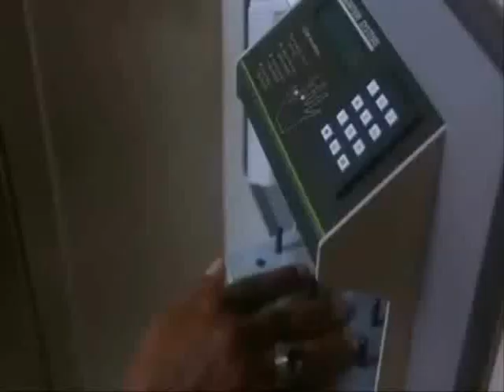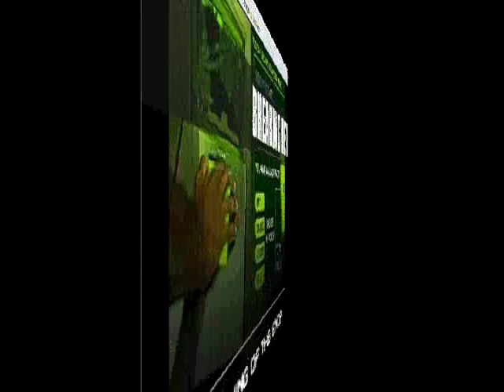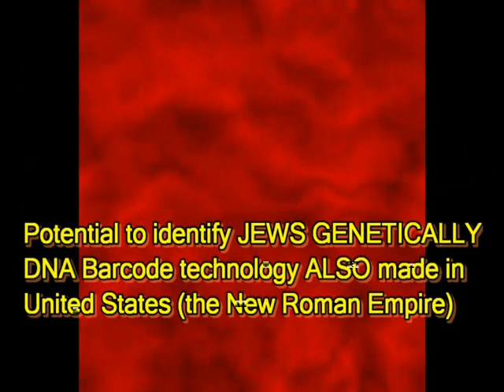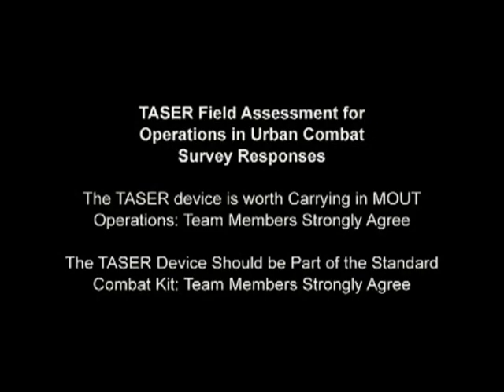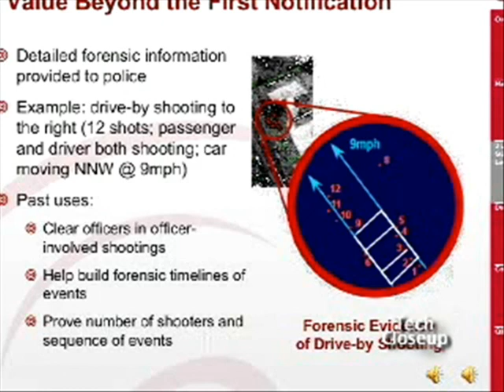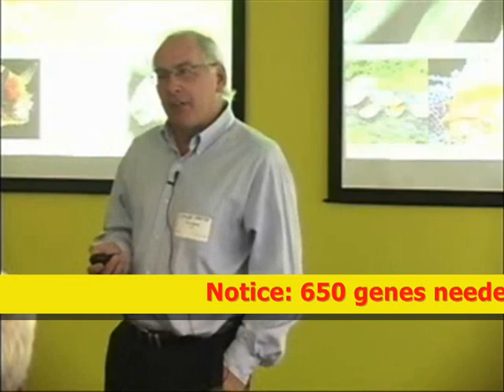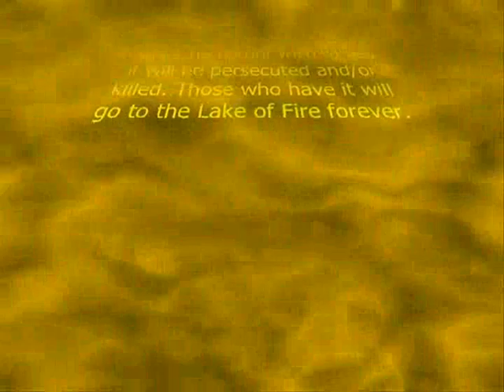District 9 Presents: District 666 Part 2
This is a methaphoric comparison in which in a near future, prophet Daniel tell us that any Christians that still remain on our planet at the time of the Antichrist during the Great Tribulation will be treated as those insect-like lifeform or worst depicted in the film 'District 9' in which I call it 'District 666'. District 666 is the entire Planet Earth in the year 4 B.M. (Before Millenium) as prophesied by Daniel.

Evolution of the previous marks of the other 6 beast prior to the 7th heads of Satan:
1. Assyria - Pierced (Pricked) the ears of their slaves
2. Egypt - Branded with Ki (symbol of Hell) to even a whole race of people (universal)
3. Babylonia - bore a mark on the arm removable only by surgery
4. Persia - Tattoo with the name of their King Xerxes in Persian
خشایارشاه
5. Greek - Branded with Delta & tattooed the runaway slaves
6. Roman - Branded with FUG, FUR, CF, K on the forehead

7. Planetary Government of 10 Region Blocs - it's a combination of the characteristics of ALL 6 previous marks: It will be Universal (to all humans as in Egypt), in both ARM (as in Babylonia) & FOREHEAD (as in Rome), it will be a prick (as in Assyria & Babylonia), removable only by surgical operation, (as in Babylonia), as a Tattoo microcircuitry (as in Persia) with the name of the master which is the Antichrist (as in all of them). The mark of the 7th beast however will not only combine the characteristics of all 6 previous beast but also will possess the most advanced RFID GPS microchip nanotechnology & every human being will have it (this time it will be to both FREE & SLAVE, RICH & POOR; BIG & SMALL, no exceptions. Those who do not wish to have it will be persecuted and/or killed. Those who have it will go to the Lake of Fire forever.